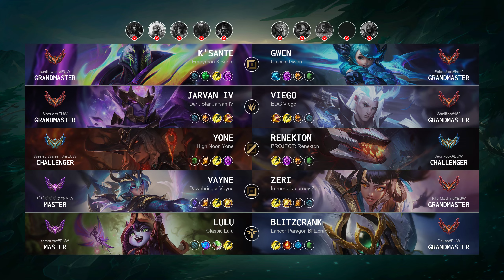Vayne ADC vs Zeri: Triple Kill, Legendary - EUW Master Patch 14.15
Vayne ADC played by "哈哈哈哈哈哈@NATA", EUWMaster 752 LP

- Skin: Dawnbringer Vayne
- Primary Rune: Fleet Footwork

Timeline:
00:00	Ban & Pick
00:15	Runes & Abilities
01:03	Team FIGHT
01:31	Gameplay
04:18	Get a Double Kill
04:54	Gameplay
11:04	Team FIGHT
11:32	Gameplay
12:29	Team FIGHT
12:57	Gameplay
13:35	Team FIGHT
14:03	Gameplay
15:58	Team FIGHT
16:26	Gameplay
17:32	Team FIGHT
17:52	Get a Double Kill
18:14	Take down The Turret
18:31	Hunt The Dragon
18:56	Gameplay
19:35	Team FIGHT
20:16	Gameplay
20:41	Team FIGHT
21:09	Gameplay
21:59	Team FIGHT
22:49	Take down The Turret
23:10	Gameplay
23:31	Get a Double Kill
23:59	Team FIGHT
24:10	Take down The Turret
24:21	Team FIGHT
24:33	Take down The Inhibitor
24:47	Team FIGHT
25:01	Take down The Inhibitor
25:19	Gameplay
26:52	Get a Triple Kill
27:33	Gameplay
28:55	Team FIGHT
29:23	Gameplay
30:27	Team FIGHT
31:20	Take down The Turret
31:26	End credit